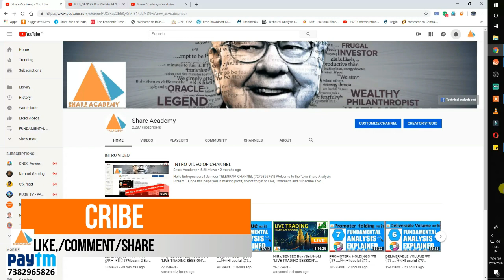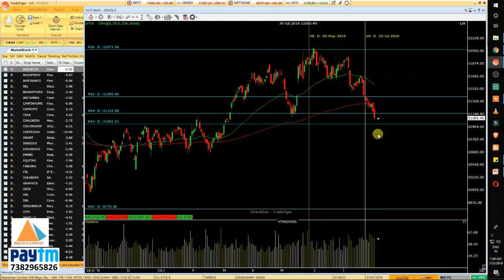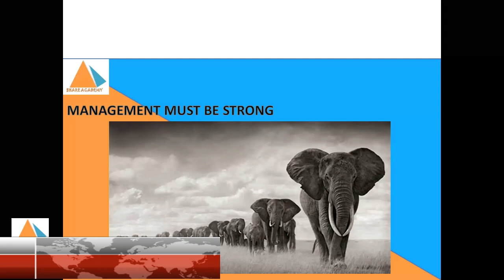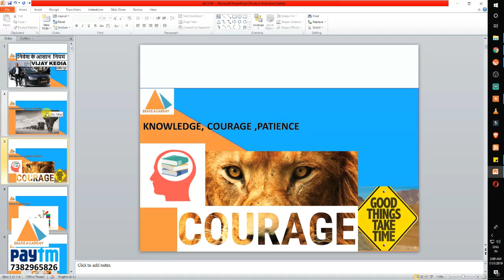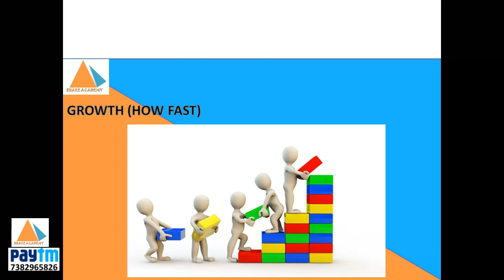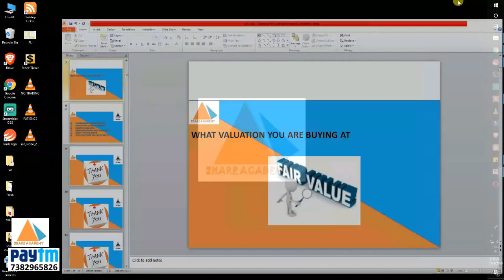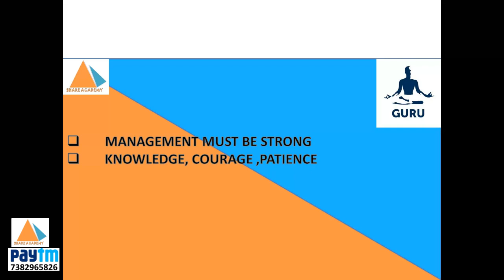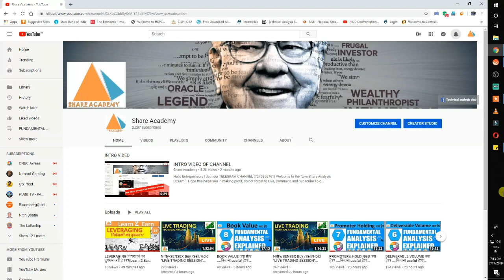VIJAY KEDIA (निवेश के नियम मार्किट गुरु से ) , LEARN HOW TO INVEST IN MARKET